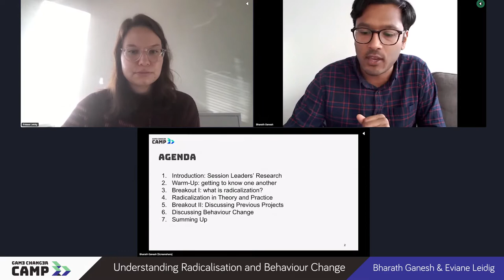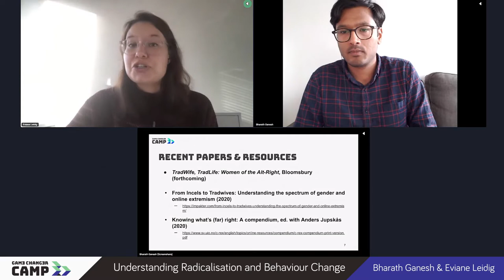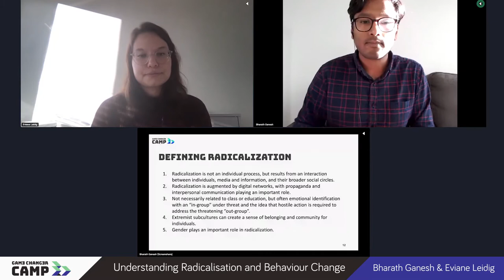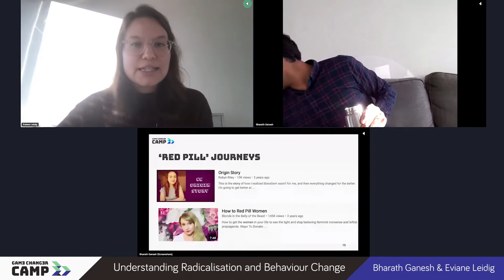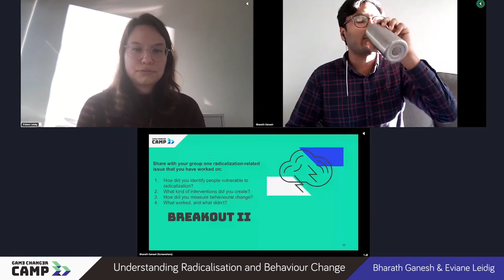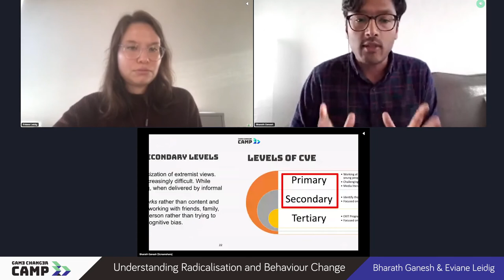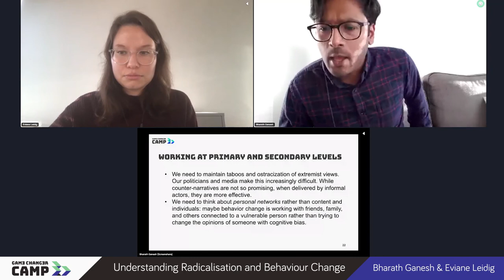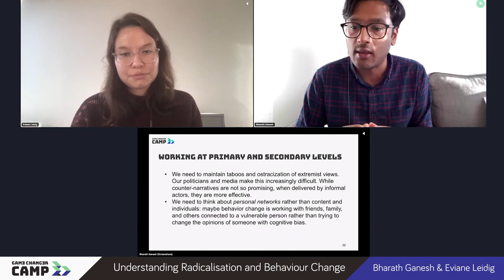Game Changer CAMP - Understanding Radicalisation and Behaviour Change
Understanding Behavior Change and Radicalisation is an immense challenge from both practical and scientific perspectives. In this session, we focus on contextualizing radicalization and behavior and exploring what the role of communication is in human behavior.

We look critically at existing initiatives that have focused on countering radicalization behavior change and consider opportunities, strategies, and limits in practice.